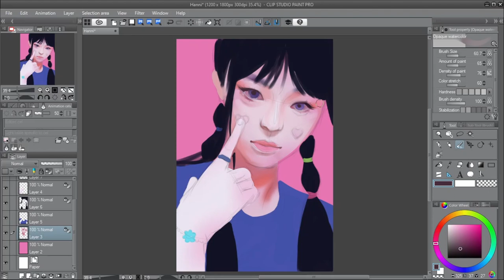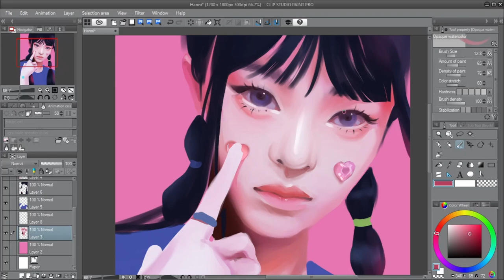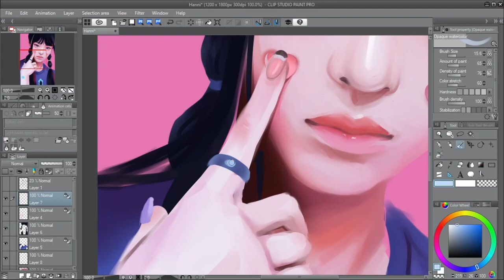New Jeans Hanni (하니)💙- Time-lapse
Digital painting of New Jeans Hanni💙.